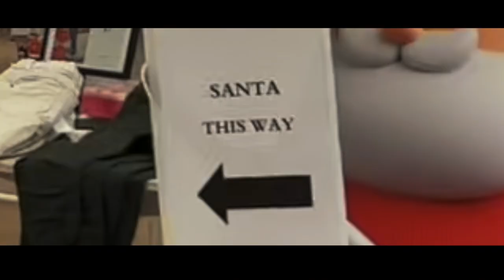BAD SANTA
What happened on Christmas? RECAP
A corrupt Aussie Mall Santa & Ruthless Grinch take on their cocaine addiction, eachother, and the bogan junkies. This is how we do Christmas down under, The Creatures have awoken.
Was a total honour meeting the Pink-haired chick from Lazy Town

CURRENTLY STILL ADDING SUBTITLES
Pls take a joke youtube don’t ban mee